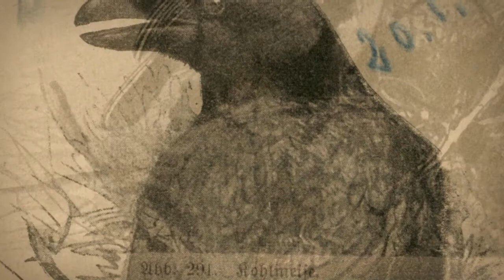Dritti nella tempesta / Trailer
Il libro "Dritti nella tempesta", che raccoglie molte storie cremasche della seconda guerra mondiale, è accompagnato da un DVD con un film che racconta tre vicende di gente comune colpite dal dramma della guerra.

La vita di un soldato italiano prigioniero in Germania, un bambino ebreo nascosto in una cantina del centro storico di Crema, un ragazzo che, di ritorno dal lavoro, scopre la sua casa distrutta dai bombardamenti. Queste storie si intrecciano, tutte accomunate dalla dimensione del ricordo: il soldato Giovanni Tarenzi scrive a casa delle lunghe lettere, in cui ricorda la vita nella sua bella casa in campagna, i suoi cani, le belle nipotine; Guido Hassan torna dopo settant'anni nei luoghi della sua infanzia e ricostruisce la vita in clandestinità e la fuga verso la Svizzera; Casimiro Boselli rivive invece i tragici momenti del 1 dicembre 1944, ripercorrendo la strada che fece quel giorno da via Stazione fino al San Luigi, dove era diventato consapevole di ciò che era accaduto.

La voce del soldato Tarenzi è stata affidata all'attore Giancarlo Molaschi che ha interpretato con rigore alcuni stralci delle lettere di un uomo di evidente sensibilità, che si affidava alla parola scritta per ritornare in contatto con le sue passioni di un tempo e riuscire così a sopportare una realtà di inimmaginabile difficoltà.

La regia del film è di Daniele Grosso, già autore di diversi documentari per il Centro Galmozzi, come ad esempio quello dedicato alla figura di Fortunato Marazzi, presentato ai cremaschi  due anni fa nella cornice di Palazzo Marazzi.

La delicata colonna sonora originale è opera di Ottavio Bolzoni, compositore, anch'egli collaboratore abituale del Centro Galmozzi.

Il film ha una durata di 35 minuti circa ed è incluso in ogni copia del libro "Dritti nella tempesta".